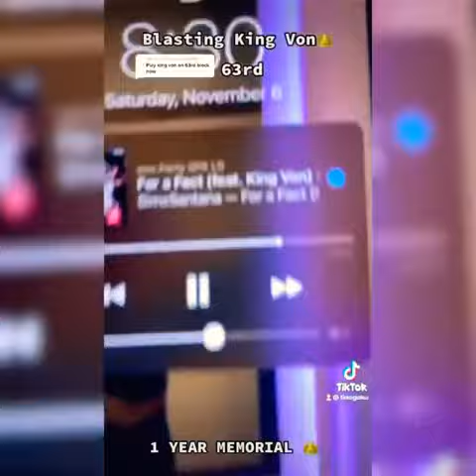tiktok kid pulls up to 63rd in bulletproof vest to play kingvon musique 😲🙌😂